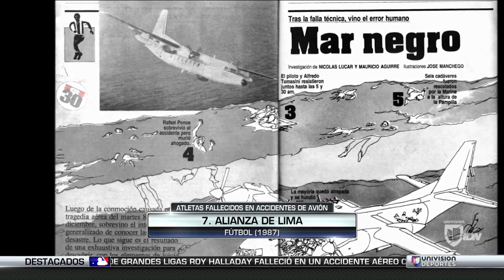Otros accidentes aéreos que cobraron la vida de grandes deportistas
El mundo del deporte se vuelve a poner de luto tras una nueva tragedia que acabó con la vida de un beisbolista. Roy Halladay se unió a la lamentable lista de atletas que fallecieron tras accidentarse en un avión.